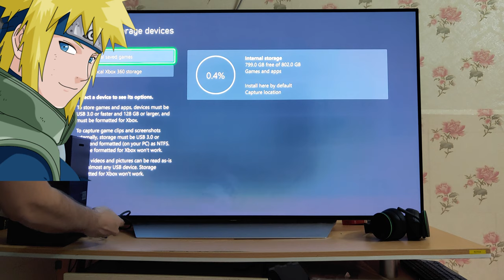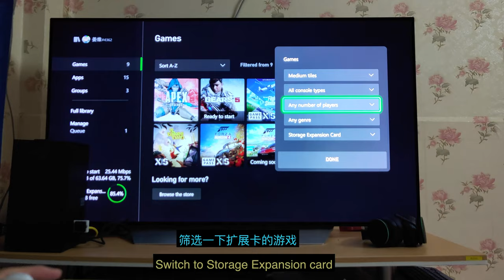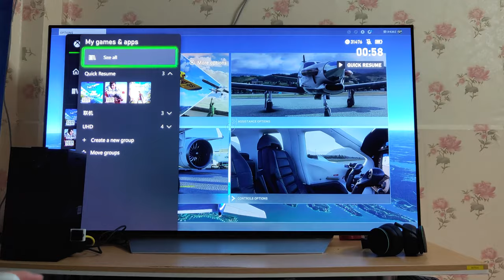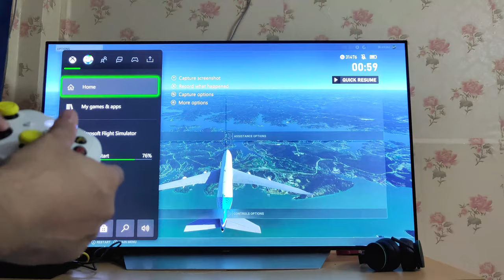DIY Xbox Series X|S Storage Expansion card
Mr. Phong